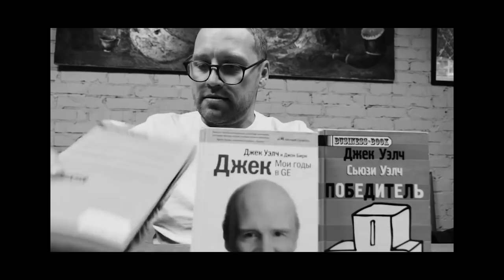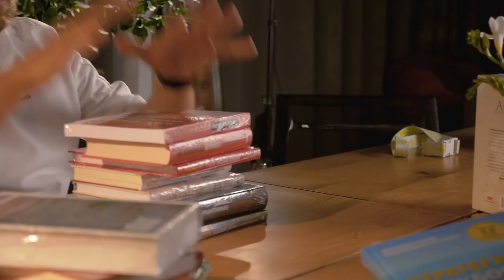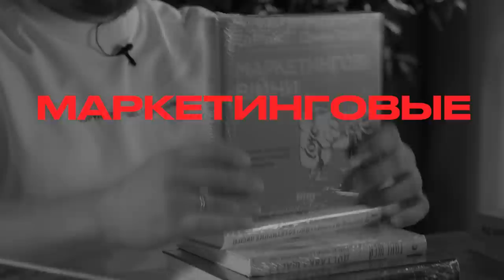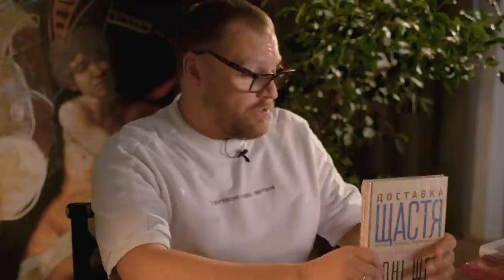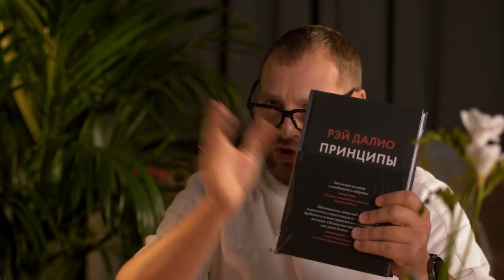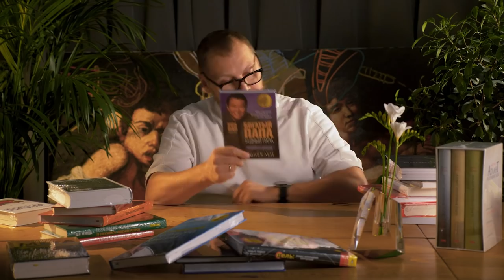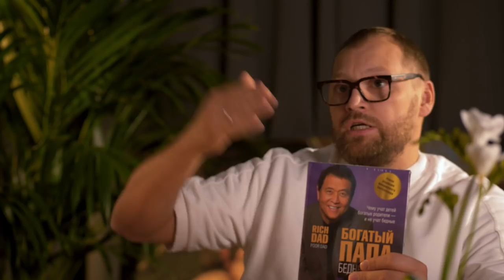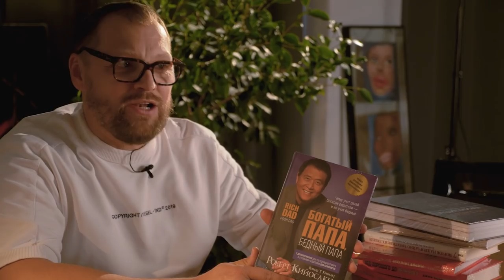ТОП-7 ЛУЧШИХ КНИГ О БИЗНЕСЕ И МАРКЕТИНГЕ ДЛЯ ПРЕДПРИНИМАТЕЛЯ | MUST READ| КНИЖНЫЙ ЧЕРВЬ|FEDORIV VLOG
Десятки тысяч людей ходят на тренинги, слушают подкасты, смотрят влоги и находятся в поисках магического секрета волшебного успеха.
Но почему-то эти люди не делают базовую домашнюю работу.

Несколько недель назад, Андрей выступал перед живой аудиторией, которая заплатила не малые деньги одной бизнес-школе, за то, чтобы узнать больше о построении бизнеса и т. д.
Он был удивлён, когда спросил о том, какую бизнес-литературу читали присутствующие на лекции.
Это вдохновило Андрея на создание MUST
 READ – списка литературы, которую должен прочесть каждый бизнесмен и предприниматель!

02:54 – «Жёсткий менеджмент». Дэн Кеннеди
03:20- книга «От хорошего к Великому». Джим Коллинз
04:04 - книга «Маркетинговые войны»
04:52 – книга « 7 навыков высокоэффективных людей»
05:40 – книга «Доставляя счастье». Тони Шей
07:28 – книга «Принципы». Рей Далио
08:45 – книга « Богатый папа, бедный папа». Роберт Кийосаки
10:59– Розыгрыш от Андрея!

CREATE WHATEVER!

Список литературы MUST READ:
 Топ-14
1. “Жесткий менеджмент. Заставьте людей работать на результат”. Дэн Кеннеди 2008 (26 голосов)
2. “От хорошего к великому. Почему одни компании совершают прорыв, а другие нет”. Джим Коллинз 2001 (22 голоса)
3. “Маркетинговые войны”. Джек Траут, Эл Райс 1997 (18 голосов)
4. “Семь навыков высокоэффективных людей”. Стивен Кови 1989 (17 голосов)
5. “Доставляя счастье. От нуля до миллиарда. История создания выдающейся компании из первых рук”. Тони Шэй 2010 (16 голосов)
6. “Принципы: Жизнь и работа”. Рэй Далио 2017 (15 голосов)
7. “Клиенты на всю жизнь”. Карл Сьюэлл 1990 (14 голосов)
8. “Богатый папа, бедный папа”. Роберт Кийосаки 1997 (12 голосов)
9. “Стратегия голубого океана”. Рене Моборн, Ким Ви Чан 2005 (10 голосов)
10. “Цель. Процесс непрерывного улучшения”. Элияху Голдратт 1984 (10 голосов)
11. “Атлант расправил плечи”. Айн Ренд 1957 (10 голосов)
12. "Rework. Бизнес без предрассудков". Джейсон Фрайд, Дэвид Хейнемейер Ханссон 2010 (8 голосов)
13. “Хорошая стратегия, плохая стратегия. В чем отличие и почему это важно”. Ричард Румельт 2011 (7 голосов)
14. “Сам себе МБА. Самообразование на 100%”. Джош Кауфман 2010 (7 голосов)
6 голосов:
“Развитие лидеров. Как понять свой стиль управления и эффективно общаться с носителями иных стилей". Ицхак Адизес 2004
"Продавец обуви. История компании Nike, рассказанная ее основателем". Фил Найт 2016 “Как растут бренды. О чем не знают маркетологи”. Байрон Шарп 2010
5 голосов:
“Как чашка за чашкой строился Старбакс”. Говард Шульц 2011
“Взлет и падение Третьего рейха”. Уильям Ширер 1960
"Антихрупкость. Как извлечь выгоду из хаоса". Нассим Талеб 2012
“Взлом маркетинга" Фил Барден 2013
4 голоса:
“Управление жизненным циклом корпораций”. Ицхак Адизес 1987
“Думай медленно... решай быстро". Даниэль Канеман 2011
“Зона прибыли”. Адриан Сливотски, Дэвид В. Г. Моррисон, Боб Андельман 1997 “Давид побеждает: Дисциплина несоизмеримой победы”. Адриан Сливотски 2018 “Эссенциализм. Путь к простоте”. Грег МакКеон 2014
3 голоса:
“Бизнес в стиле фанк. Капитал пляшет под дудку таланта”. Кьелл Нордстрем и Йонас Риддерстрале. 1999
“Цель-2. Дело не в везении”. Элияху Голдратт 1994
“Пиши, сокращай. Как создавать сильные тексты”. Максим Ильяхов, Людмила Сарычева 2016
“Заразительный. Психология сарафанного радио. Как продукты и идеи становятся популярными”. Йона Бергер 2013
 “22 непреложных закона маркетинга”. Эл Райс, Джек Траут 1993
“Сила простоты. Руководство по созданию эффективных маркетинговых стратегий”. Джек Траут 1998
“Черный лебедь. Под знаком непредсказуемости”. Нассим Талеб 2007
“Начни с "Почему?". Как выдающиеся лидеры вдохновляют действовать”. Саймон Синек 2009